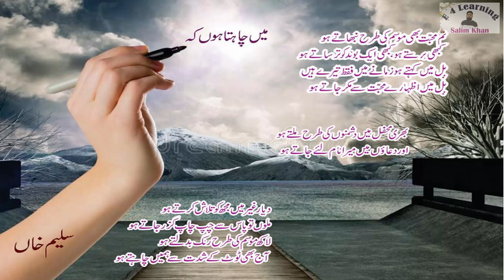Main Chahta Hu Gohar Raza Voice Salim Khan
Nice poem